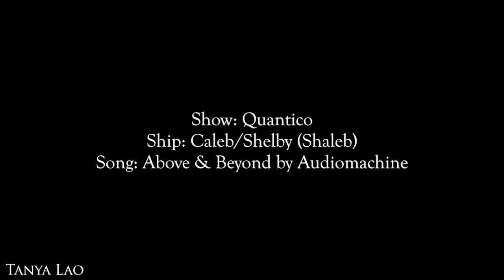Shelby + Caleb | The Boy Saw a Comet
Im so in love with them oh my, i just started this show a few days ago and im already obsessed!! Ugh, can't wait to see more Shaleb!